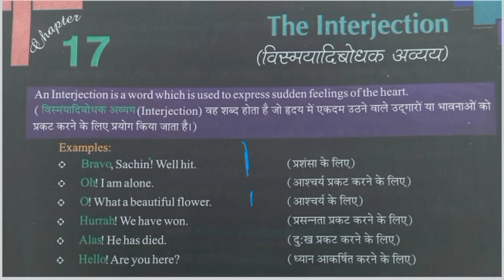Interjection sentence, tet, ctet, super tet